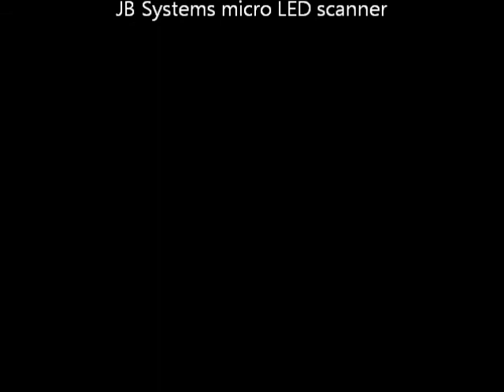JB systems micro LED scanner srobe effect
this is a video from music mode strobe effect